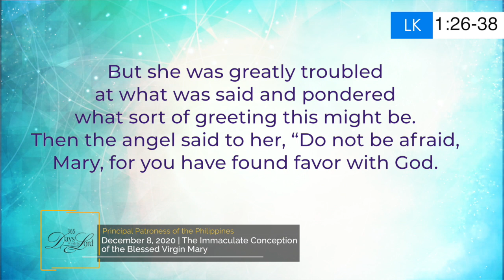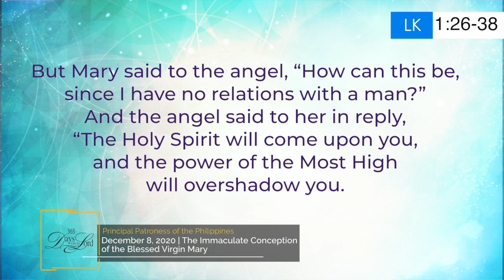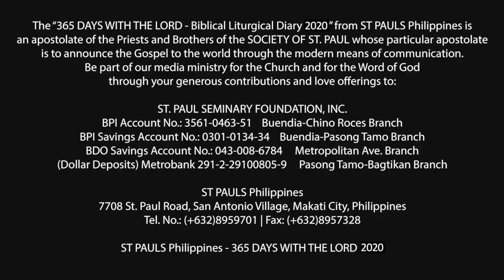365 DWTL | Solemnity of The Immaculate Conception of the Blessed Virgin Mary | December 8, 2020